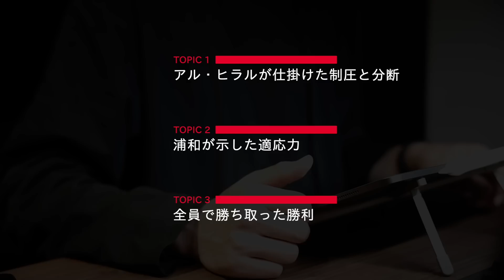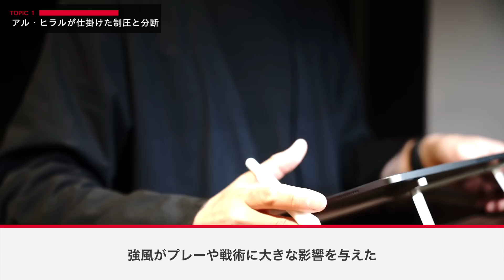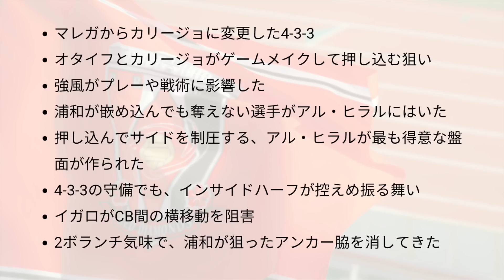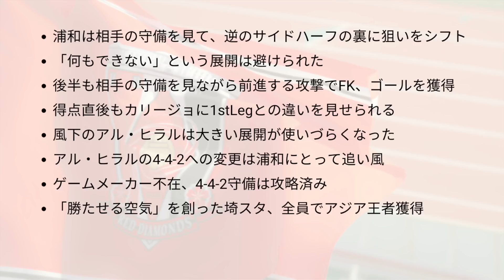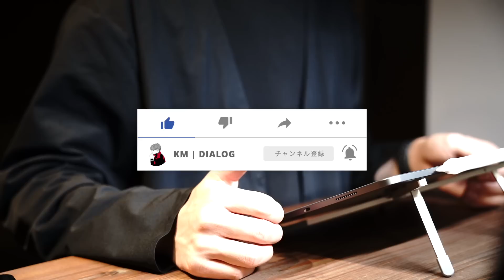【戦術レビュー】みんなで勝ち取ったアジア王者！アル・ヒラルが仕掛けた戦術に適応した、浦和の闘いを戦術的に解説 - ACL決勝 2nd Leg 浦和レッズ 1-0 アル・ヒラル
AFC チャンピオンズリーグ決勝2nd Leg、アル・ヒラル戦を浦和レッズサポーター目線で戦術的観点から振り返るレビューです。

【目次】
00:00 OP
00:39 今回のTOPICS
01:10 TOPIC1 - アル・ヒラルが仕掛けた制圧と分断
07:16 TOPIC2 - 浦和が示した適応力
10:40 TOPIC3 - 全員で勝ち取った勝利
16:52 まとめ

◆浦和レッズをもっとサポートするためのコンテンツを発信中！

[初級編]
[中級編]
ポジショナルプレーのすべて

ACL 2022 FINAL チャンピオンズリーグ アルヒラル

[Camera & Devices]
SONY a7c

Manfrotto PIXI

SDカード

[Mic]
Blue Yeti X

[Music & SE]
DOVA-SYNDROME